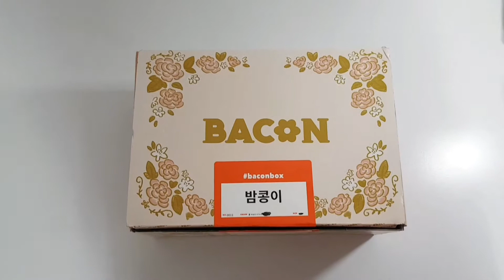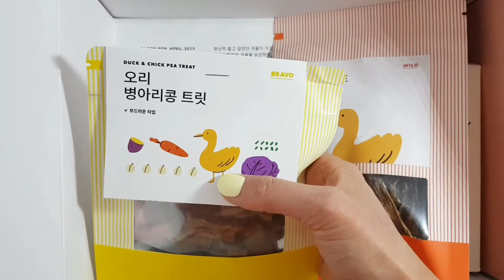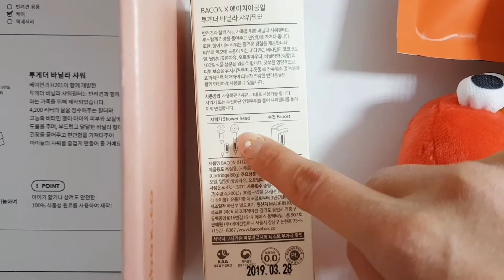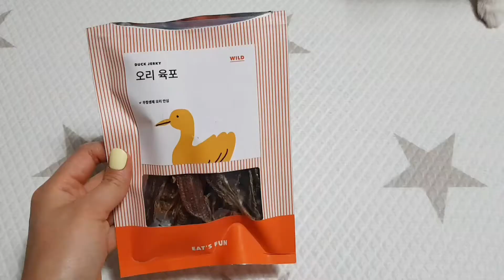베이컨박스 - #[4월호]#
혼노여입니다♡
베이컨박스 봄시즌 4월호 리뷰영상입니다~♡
우리 밤콩이가 아주 좋아해서 영상올려요ㅎㅎ

[폰영상시]=영상클릭-우측상단 점3개클릭-품질1080 설정하시면 화질이 더 선명해요~#
즐감하시구 (구독+좋아요)눌러쥬세용♡